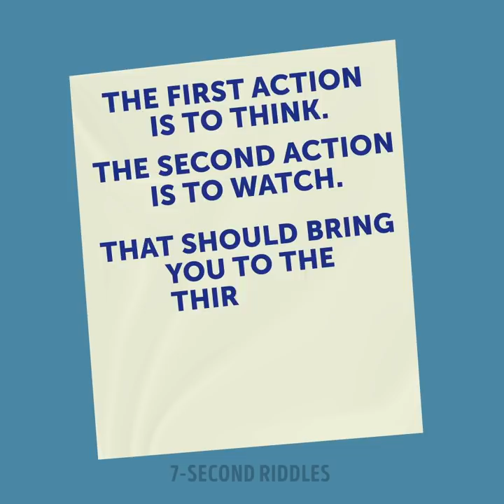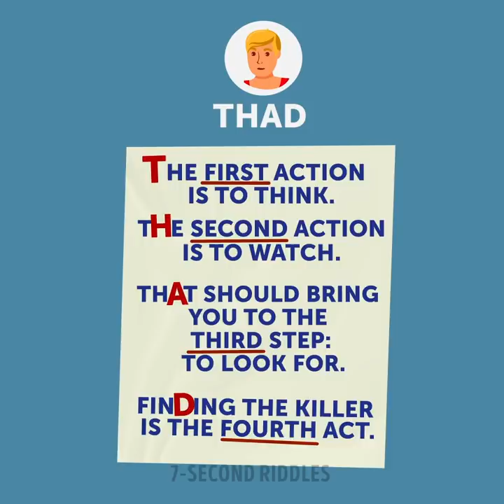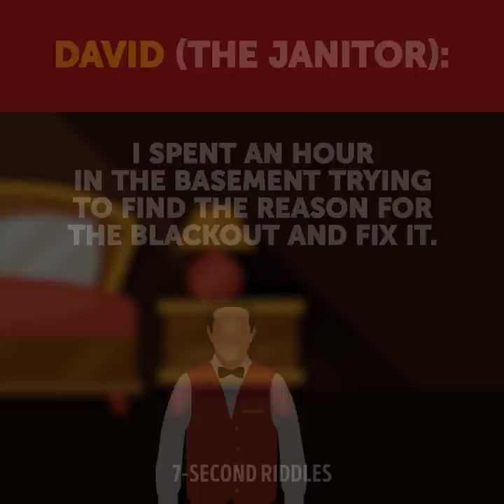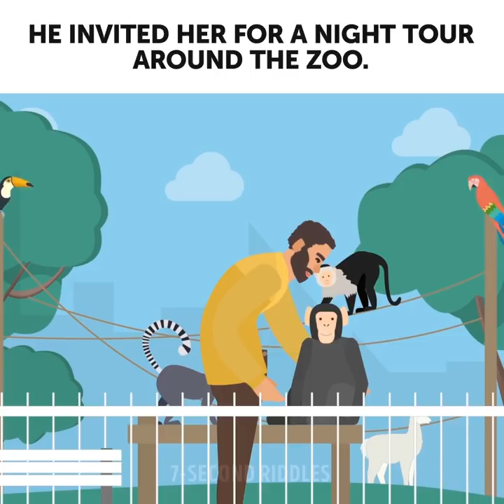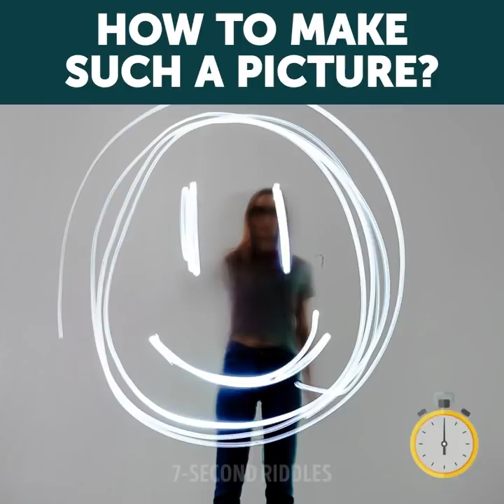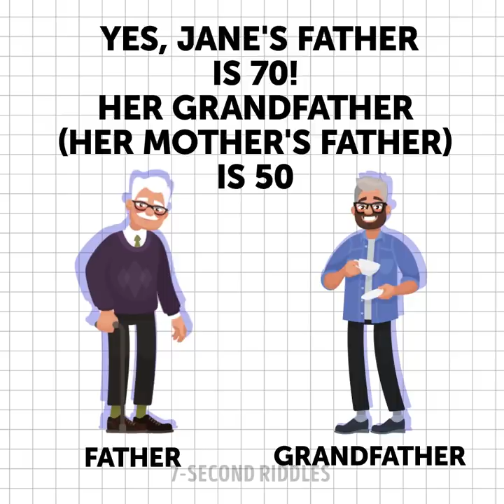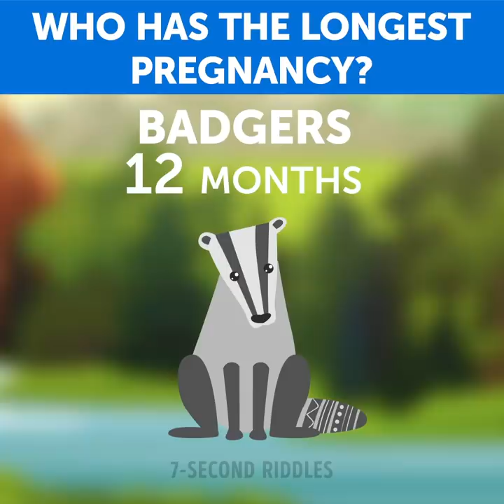8 Short Riddles That People With A PHD Failed To Solve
Can you solve these 8 short riddles that people with a Ph.D. fail to solve?! If you can solve 8 out of 8, then no doubt you have a unique brain! Improve your logical skills to a new level by solving these tricky brain teasers and riddles. It's a great way to improve your intelligence as well!

00:14 - Hey, Detective, there is something that's gonna train your brain and make you think outside the box. Turn on your logic and focus on the note!
02:55 - A mysterious story about a girl who has run away from home. Why even young people do this...I don't know and you? Anyway, you will have to solve this riddle and find the reason why she did it before anything bad happens. So what do you think?
04:49 - A classic crime riddle to improve your IQ level and boost your detective skills! It's a dark and thrilling story, so focus your mind and try to not get scared. Will you be a match for this riddle?
06:13 - This is a thrilling riddle on escape that will keep you on your toes till the end! A romantic date turned into a drama; and now I'm completely sure a person should keep away from Tinder... Anyway, Diana is trapped and only you can help her get away from her maniac boyfriend. Are you ready? Focus your mind and think carefully!
08:58 - A set of mind-blowing tricks for photographers and everyone who's fond of taking pictures! You don't even need to be a pro to take beautiful and unusual pictures. Just follow the step, but first, try to crack these tricks by yourself☝️😜
11:43 - A mind-blowing logic riddle that will require all your mental skills! Think outside the box and don't overcomplicate the task; it's so simple that even a kid can crack it!
13:02 - A cool trivia to wow your brain and make you a small talk queen (or king). Before you watch it till the end, can you tell me who is pregnant for the longest period of time? I supposed it was human and got it wrong, but I bet you will never guess it either!
14:01 - How many pregnant women do you see here? Test your vision and logic and share your answers in the comments :)